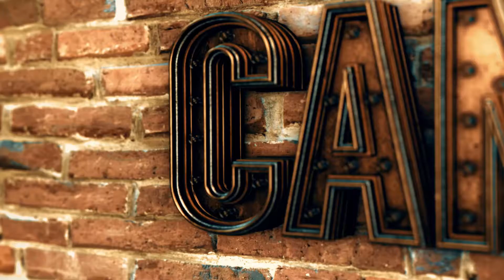CSF 2018 Guest Performance Thomas & Lou